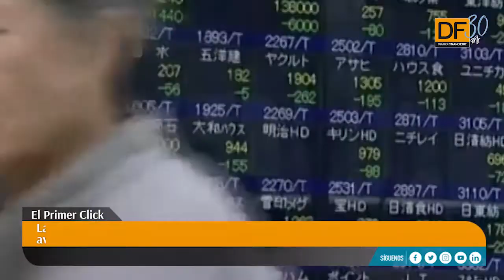El primer click: Lo que debes saber antes que abra el mercado